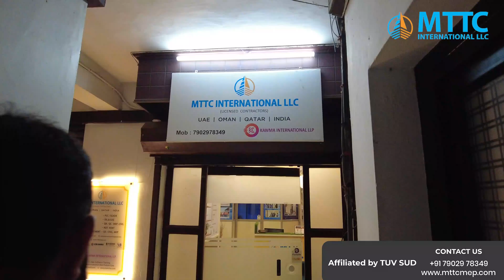INTERNATIONAL DIPLOMA IN BUILDING MANAGEMENT SYSTEM ട്രെയിനിങ് MTTC INTERNATIONAL LLC ൽ നിന്നും.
കൺസ്ട്രക്ഷൻ മേഖലയിൽ modern ടെക്നോളജി ആയ ബിൽഡിംഗ്‌ മാനേജ്മെന്റ് സിസ്റ്റം ൽ ആഡ്വാൻസ്ഡ് equipments ഉപയോഗിച്ച് ഉള്ള INTERNATIONAL DIPLOMA IN BUILDING MANAGEMENT SYSTEM ട്രെയിനിങ് MTTC INTERNATIONAL LLC ൽ നിന്നും.PLC, SCADA, VFD, HMI ഉൾപ്പെടെ ഉള്ള ബിൽഡിംഗ്‌ ഓട്ടമേഷൻ,CCTV, FIRE ALARM MEP SERVICES AND CONTROLS ഈ കോഴ്സ് ൽ ഉൾപ്പെടുന്നു.